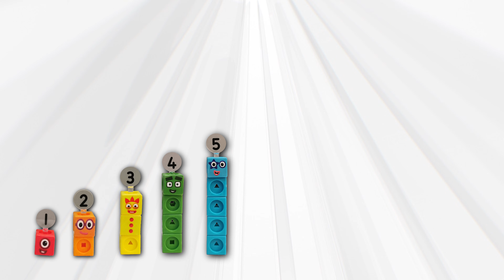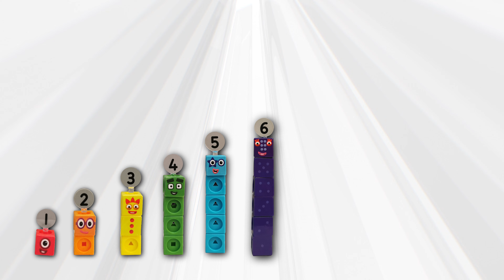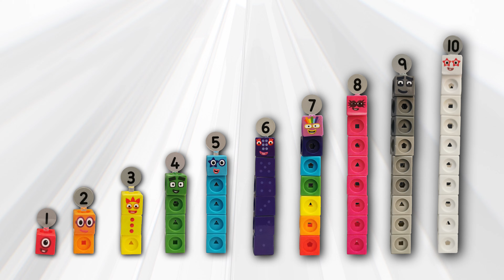Numberblocks Learn to Count from 1 to 10. Song for Toddlers, Pre School, Kindergarten and EYFS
We're SUPER Numberblocks fans!

We made a counting from 1 to 10 learning video using the amazing Numberblocks Mathlink set you can get from Learning Resources/Amazon! (Link below)

Amazon UK